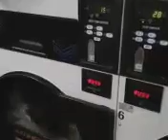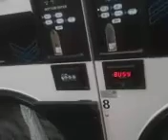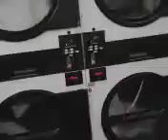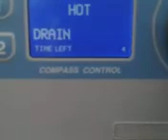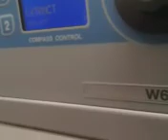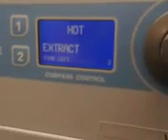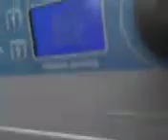Removal of the Wascomat washers